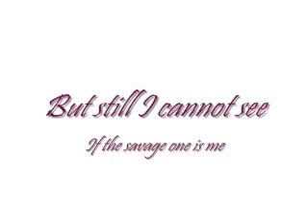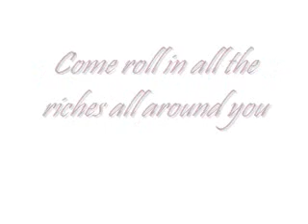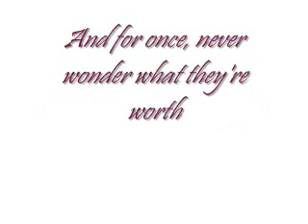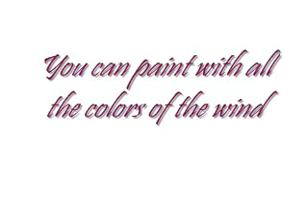Colors of the Wind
Colors of the Wind from Pocahontas w/lyrics